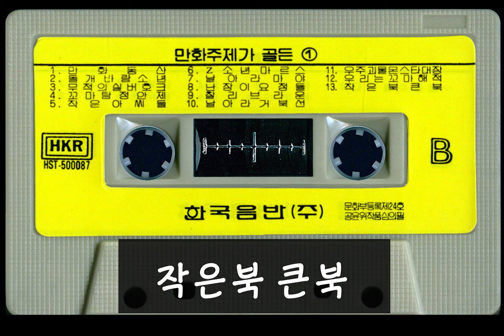만화주제가골든 제1집 B (1989년 한국음반)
1989년에 제작된 한국음반 만화주제가골든 1집 B 입니다
1. 만화동산
2. 돌개바람소년
3. 무적의실버호크
4. 꼬마탐정안제
5. 작은아씨들
6. 소년마르스
7.날아라마야
8. 난장이요정들
9. 찰리브라운
10. 날아라거북선
11. 우주괴물 몬스타대장
12. 우리는꼬마해적
13. 작은북큰북